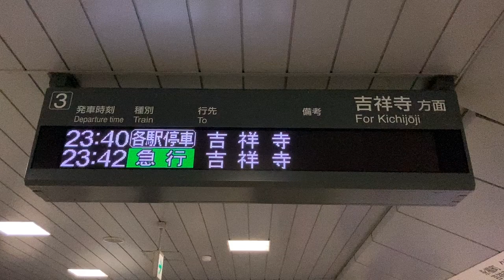【カルチ 明朝体16x16/カルチ 明朝体24x24 スクロールフォント確認用】京王井の頭線 明大前駅 ホーム 発車標(LED電光掲示板)